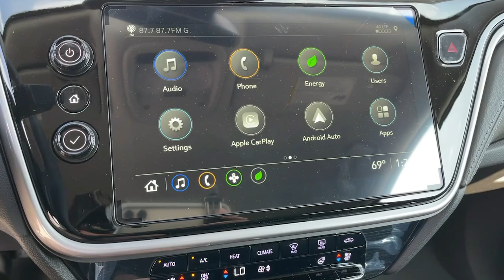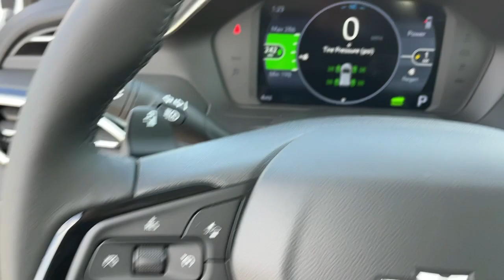2023 Chevrolet Bolt_EUV Ontario, Los Angeles, Fontana, Glendora, Chino, CA 40854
Summit White New 2023 Chevrolet Bolt_EUV LT

Are you shopping for a new Chevrolet? We think youll find the vehicle you want at Mountain View Chevrolet. We have an extensive inventory of New Chevrolet models to choose from. Here at Mountain View Chevrolet our goal is to provide you with a stress free car buying experience. Factory MSRP: $33210